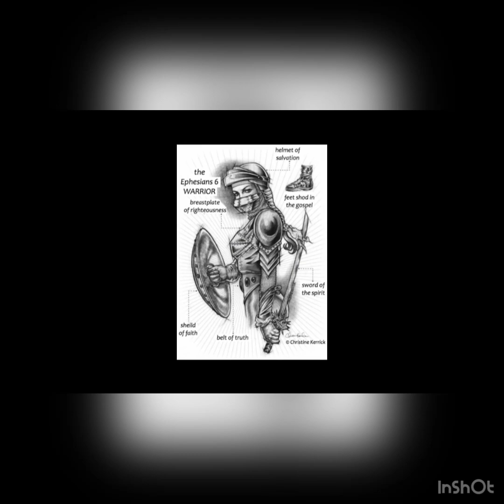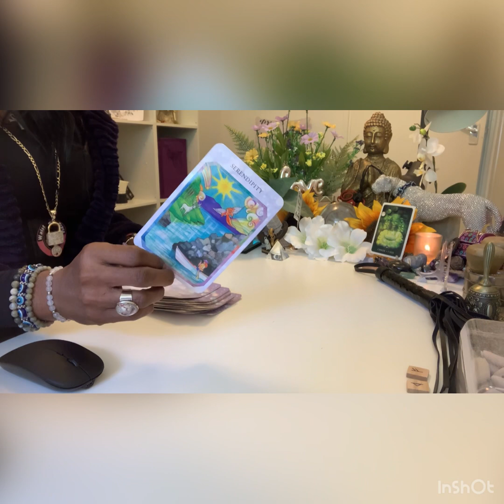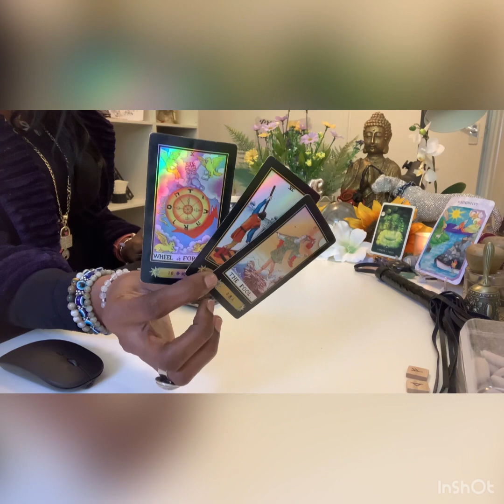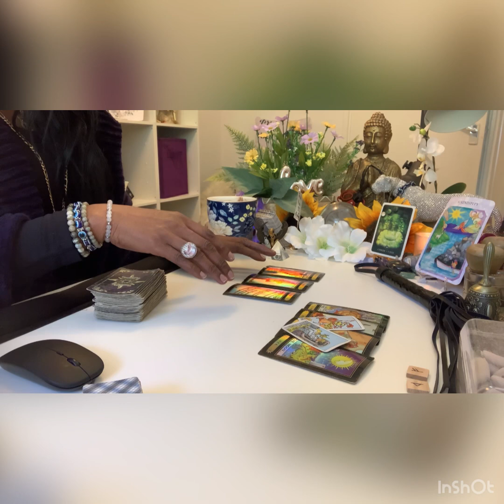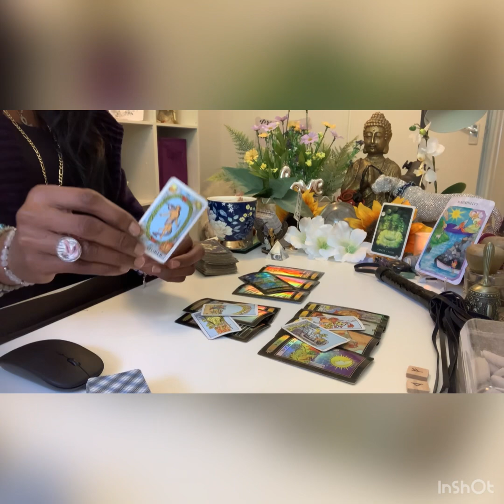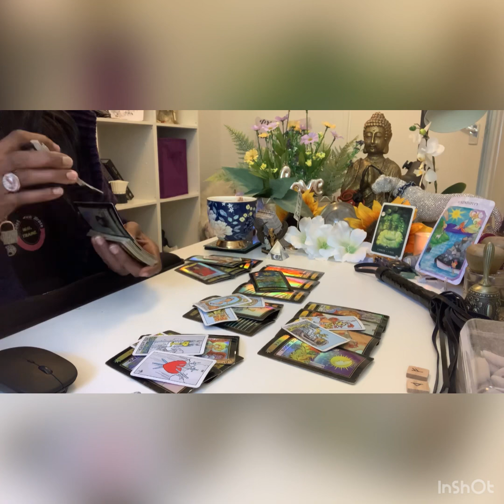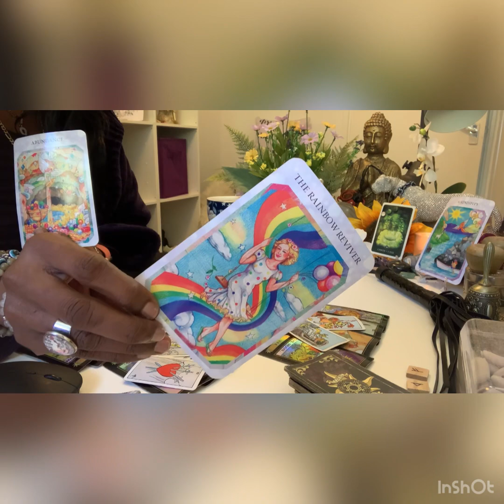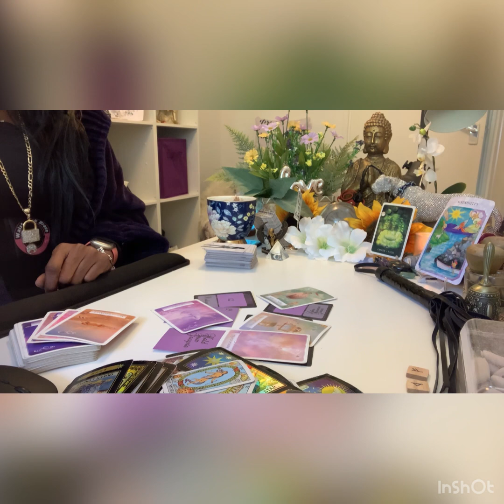Cancer ♋️ May 2022.